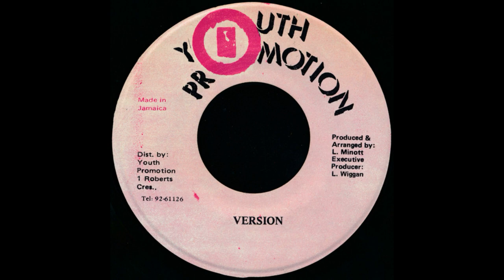Tenor Saw - Lots Of Sign + version (Youth Promotion 7")